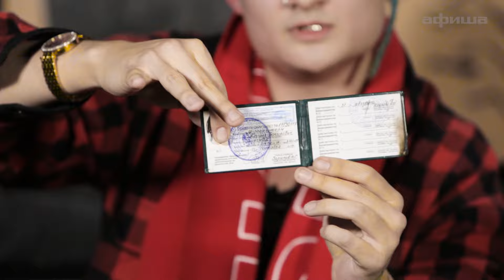Узнать за 10 секунд | MORGENSHTERN угадывает треки Элджей, Face и мечтает о фите с Lil Pump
Morgenshtern, главный  разрушитель границ между рэперами и блогерами, сдает экзамен Афиши по современной музыке и мечтает о фите с Лил Пампом. Подсказывают ему Бобер и Багз Банни Олег ака Тимофей.

Герои пришли в лофт Lirika чтобы угадать 35 чужих треков. Остальные серии «Узнать за 10 секунд»

03:21 Morgenshtern – Дикий
06:01 Kizaru – Негодяй
08:26 Элджей – Hey, Guys
11:16 Face – Клетка
13:44 Boulevard Depo x Jeembo – Трасса 60
16:41 Треки от Jeembo и Tveth
20:22 Суперигра

Конкурс! Победит автор лучшего варианта! Два билета на концерт Jeembo и Tveth выиграл superorganism

Видео: Игорь Банников, Алексей Дубков
Интервью: Егор Беляков
Оператор: Алексей Меньшов
Продюсеры: Анна Шипилова, Александр Кириллов
Монтаж: Илья Гришин, Виталий Кулаков
Дизайн: Ольга Карая

Afisha Rulezz ft. Afisha $VVVVVV$

Леха aka Dirty Lexxxa Inc.

О 20-летнем жителе Уфы, которого в самом деле зовут Алишер Тагирович Моргенштерн, еще четыре месяца назад никто не слышал. А в конце марта он впервые отправится в настоящий гастрольный тур с собственными треками